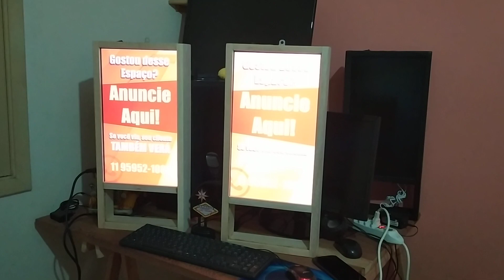Diy Mini totem carregador de celular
Faça você mesmo seu Mini Totem Carregador De Celular